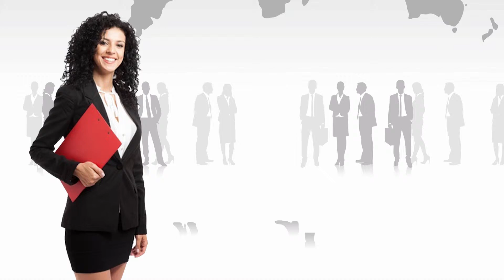VT SANTO AGOSTINHO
VT SANTO AGOSTINHO - WeW VÍDEO PRODUÇÕES